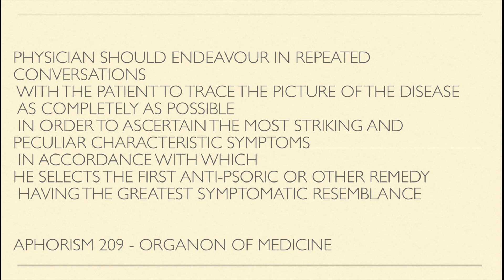209 Aphorism - Physician should endeavour repeated conversations with the patient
Physician should endeavour in repeated conversations
 with the patient to trace the picture of the disease
 as completely as possible
 in order to ascertain the most striking and peculiar characteristic symptoms
 in accordance with which
he selects the first anti-Psoric or other remedy
 having the greatest symptomatic resemblance

Aphorism 209 - Organon of Medicine